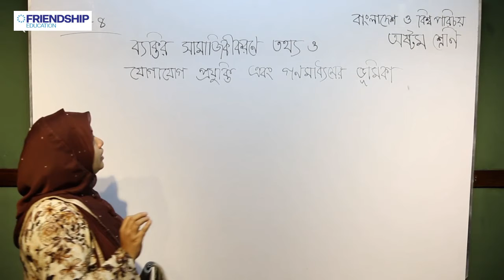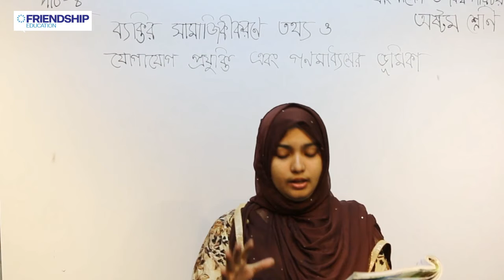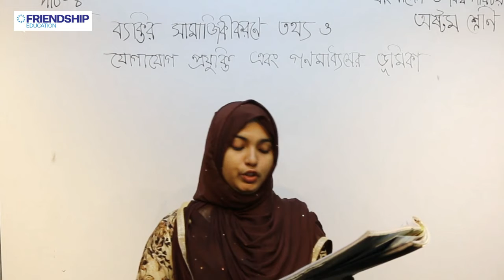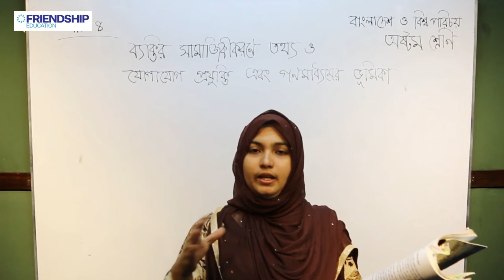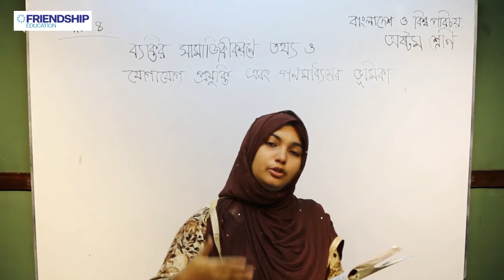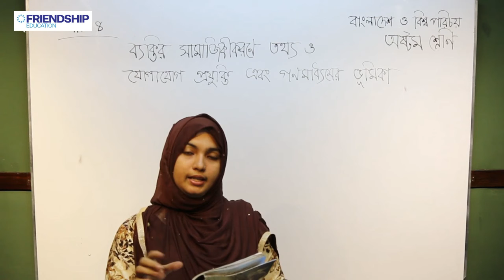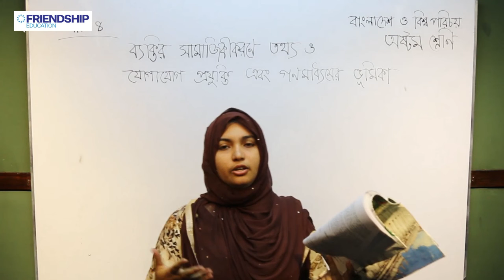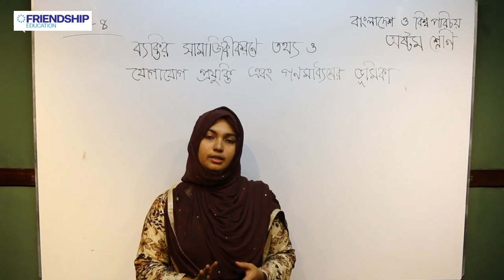বাংলাদেশ ও বিশ্বপরিচয় - সামাজিকীকরণ ও উন্নয়ন (পর্ব ২) - অষ্টম শ্রেণি